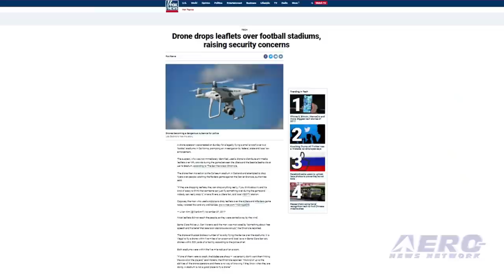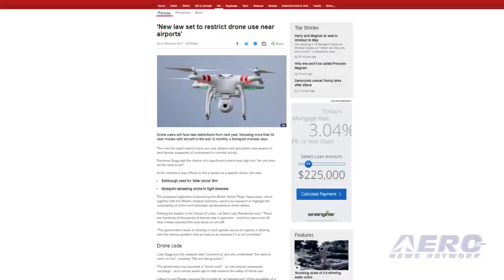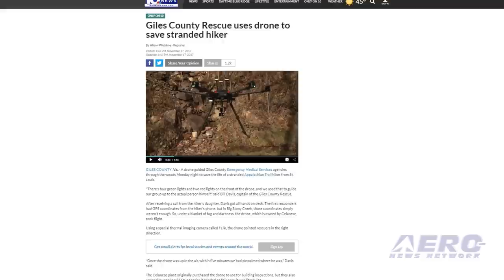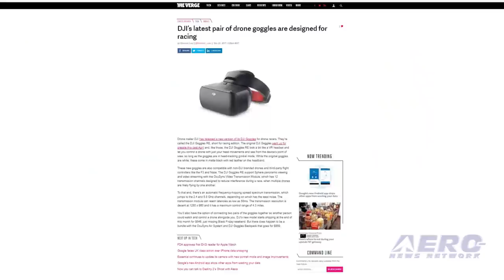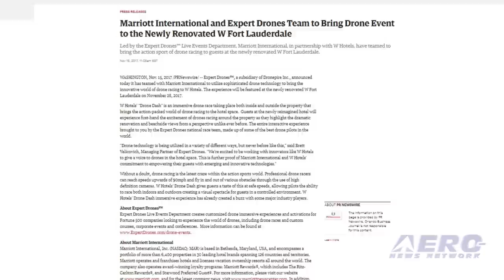AMA Drone Report 11.30.17: Biggest Drone City?, DJI Goggles, Drone Racing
Also: Leaflet Drop Arrest, UK Drone Law, SureFly Hybrid Octocopter, Drone Assists In Rescue

If you're looking for a thriving drone community, look no further than Las Vegas. According to research conducted by Bard College in New York, the 89117 ZIP code has the largest number of hobbyist drone registrations at 672. The researchers analyzed data from the FAA's registration database. DJI has introduced an enhanced version of the DJI Goggles targeted at drone racers, aerial enthusiasts and RC hobbyists. The new DJI Goggles RE (Racing Edition) take on a completely new look, with a redesigned metallic matte black visor and headband. DJI has also developed an external OcuSync Air Unit and camera module which can be installed or mounted on any drone or aircraft to provide operators using the DJI Goggles RE with real-time FPV. Expert Drones and Marriott International have brought drone racing to W Hotels through an event called “Drone Dash.” ?Drone Dash brings the world of drone racing to the hotel space, as the “immersive drone race” took place inside and outside the property of the newly renovated W Fort Lauderdale Hotel in Fort Lauderdale, Florida. All this -- and MORE in today's episode of the AMA Drone Report!!!

AMA Drone Report 11.30.17 is chock full of info in this Weekly News Episode, Thursday, November 30th, 2017... Presented by Aero-TV veteran videographer and Airborne Hosts Brianne Cross, Christopher Odom, and Laura Hutson, and is supported by ANN CEO/Editor-In-Chief Jim Campbell, Chief Videographer Nathan Cremisino, and Aero-Journalists Tom Patton, and Earl Downs, this episode covers:

Where Are The Most Drones? Las Vegas, According To Research
DJI Introduces Racing Edition Goggles
Expert Drones And Marriott International To Bring Drone Racing To W Fort Lauderdale Hotel
Drone Pilot Arrested For Leaflet Drop
New U.K. Drone Law Would Restrict Flights Near Airports
Workhorse Announces First Manned Flight Of SureFly Electric Hybrid Octocopter
Drone Assists In Rescue Of Appalachian Trail Hiker In VA